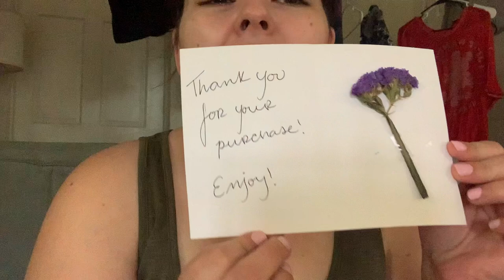DWI | my first daily weigh in